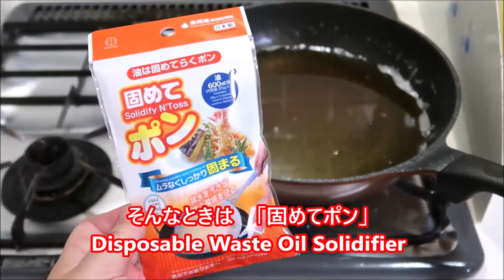Disposable Waste Oil Solidifier KOKUBO_固めてポン 小久保工業所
(1) After cooking, take the oil off the heat and while it is still hot (approx.176℉ above), put it in a pot.
(2) Stir the product into the oil and mix it in thoroughly.
(3) Once completely mixed in, allow the mixture to sit and cool until it solidifies to a jelly.
(4) Once the oil solidifies, remove it and dispose of it in general waste.
*When the oil temperature is below 104℉, then the mixture will solidify to a jelly.
*The timing of the solidification process will vary according to room temperature and the oil temperature.
*1 sachet (20g) solidifies 600ml oil

‹In the case of cooled oil›
Pour the product into a pan of cooled oil and reheat (to approx. 176℉) until the powder dissolves, and then follow the above steps.

● Disposable Waste Oil Solidifier
CAT. No.：KK-498
Ingredients：Natural oils
Contains：20g × 3 sachets（for 1.8L oil）
1 sachets (20g) solidifies 600ml oil

KOKUBO

【Features】
◎Hassle-free and easiest way to dispose of cooking oil!
◎Solidifies used cooking oil and its residues.
◎Eco- friendly
◎Easy to remove!